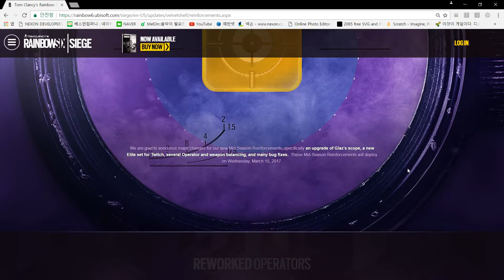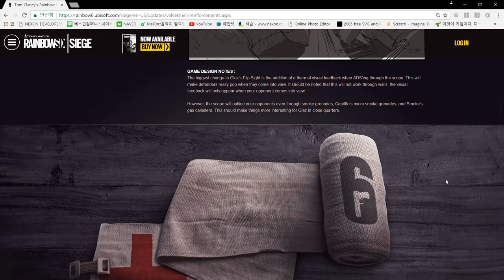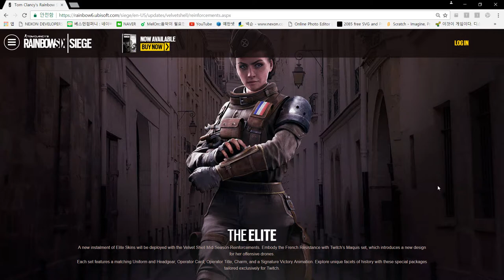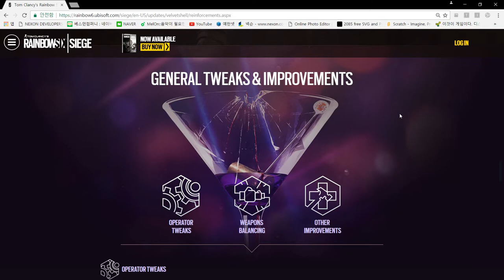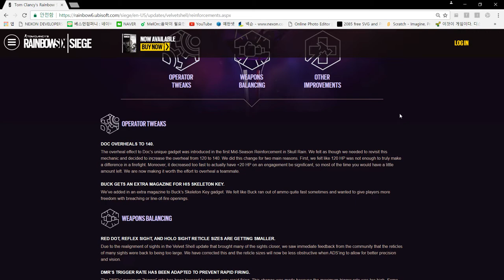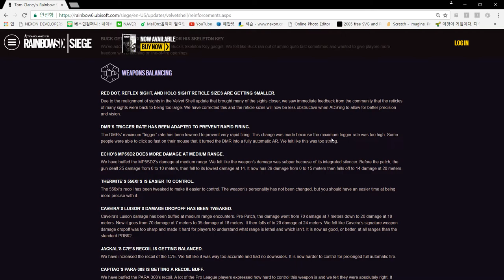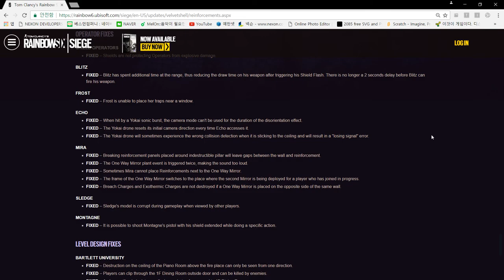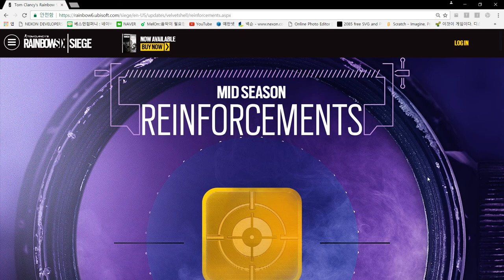[레인보우 식스 시즈] - 벨벳 쉘 미드 시즌 리인포스먼트 프리뷰 ( 중간 업데이트 프리뷰 )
드디어 2017년의 첫 미드시즌 업데이트가 시작 되었습니다.
한국 시간으로는 3월 16일 새벽에 패치가 될 예정이구요!

이번 업데이트의 최대 수혜자는 바로 글라즈가 되겠습니다.
레드 크로우 미드시즌에 이어서 두번째로 스페츠나츠가
되었네요... 확실히 스페츠나츠가 이속1에 아머3이라 그런가?

이외에도 트위치의 정예스킨! 이건 또 벨벳 쉘에서 등장한
룩과 같이 같은 GIGN 소속이라... 흠 그래도 정예스킨은 환영합니다!

이외에도 자잘한 업데이트들이 있으니 한번 확인해보시죠!
( 벅, 카베이라, 닥, 자칼, 써마이트, 카피탕, 블리츠 )